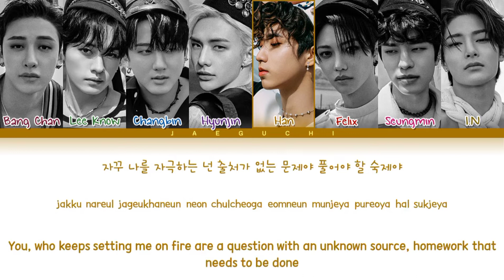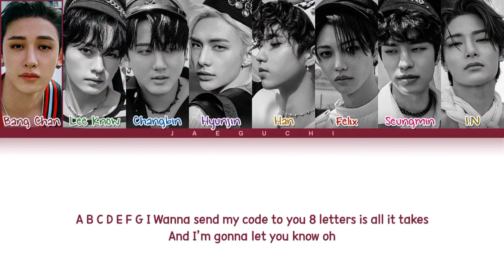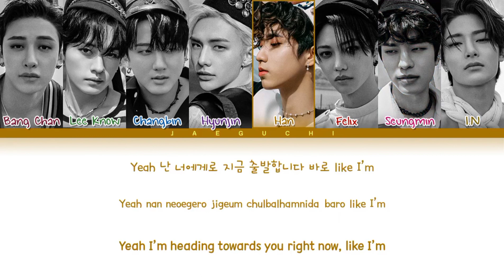STRAY KIDS-CASE 143[INSTRUMENTAL]